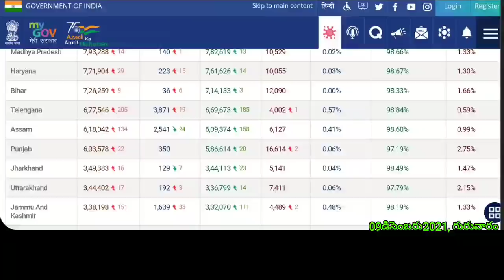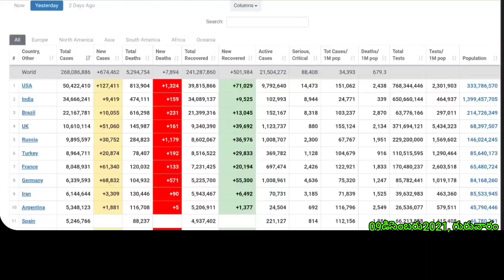కువైట్ లో413608, ఇండియాలో 346,66,241 దాటిన కొరోనా బాధితులు//kuwait gulf updates //kuwait telugu news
for contact

ఫ్లైట్స్  టికెట్స్ కోసం ట్రావెల్ ఏజెంట్స్ నంబర్స్ (కువైట్ లో ఏరియాల వారీగా )
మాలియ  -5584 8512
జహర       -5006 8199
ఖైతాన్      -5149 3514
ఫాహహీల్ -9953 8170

1. కోవిషిల్డ్ వాక్సిన్ వేసుకున్నవాళ్ళు కువైట్ వెబ్సైటులో నమోదుకోసం  లింక్

2. కోవిషిల్డ్ వాక్సిన్ వేసుకున్నవాళ్ళు కువైట్ వెబ్సైటులో నమోదు అప్డేట్ (update) కోసం లింక్